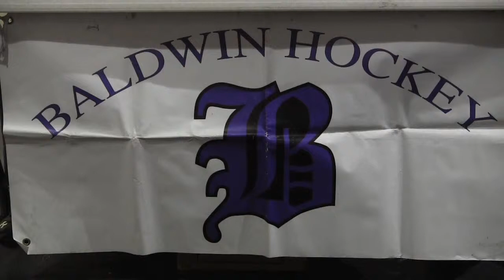Hockey Baldwin vs Plum 1/8/15